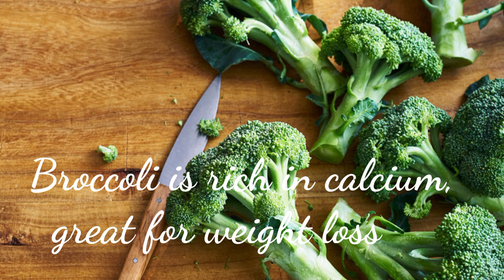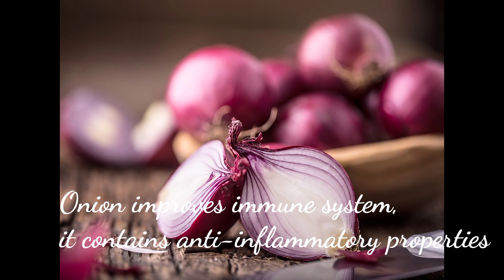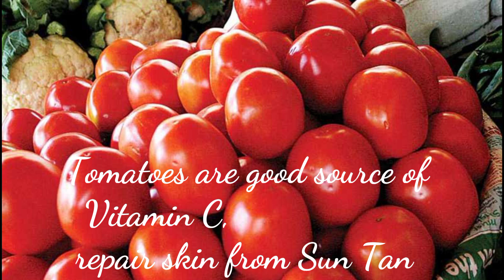Importance of Vegetables | Benefits of Vegetables | Eat Your Vegetables | All About Cooking